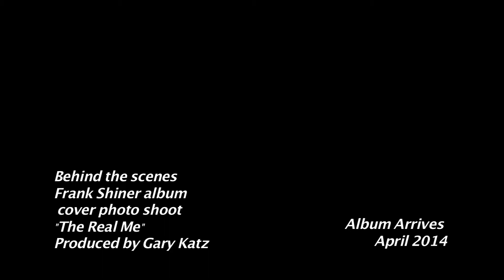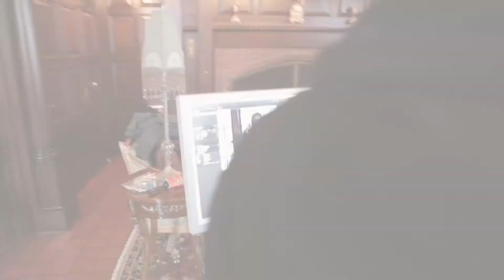Frank Shiner's The Real Me Tour encore performance 54 Below in NYC Nov 29!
His debut album, The Real Me, produced by Steely Dan's Gary Katz and including his Top 5 hit, Feels Like Home is out now.
Frank Shiner encore performance coming soon to 54 Below in NYC!